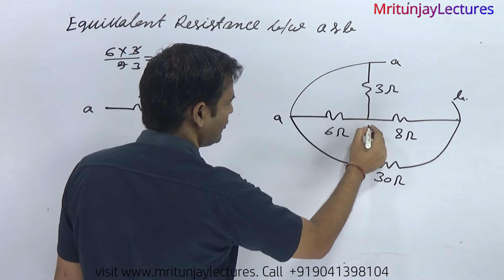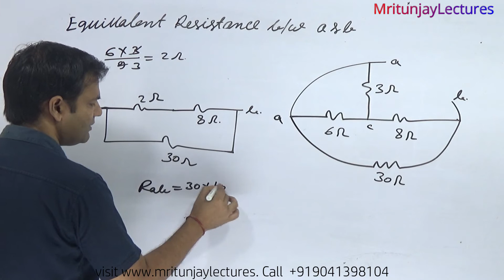MCQ-30 Trick way to Solve Equivalent Resistance in Hindi | JEEMains & Advance | NEET